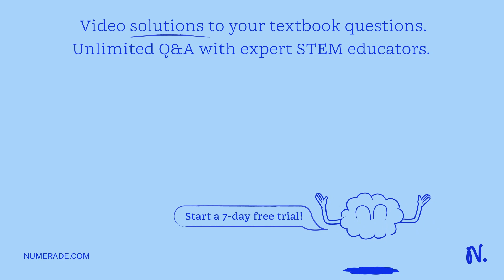Pahelp please, need ko lang ngayon hehe. Thanks in advance!! Ill Projectile at an Angle Directions:…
Pahelp please, need ko lang ngayon hehe. Thanks in advance!! Ill Projectile at an Angle Directions: Draw vector arrows representing the Vx and Vy (velocity components) during the motion. The length of the arrows must represent the magnitude of the velocity components. Figure 4. Projectile thrown at an angle 0. Answer the following: Consider the arrows you drew for the upward motion of the ball. Explain why you drew these arrows that way. 2. Consider the arrows you drew for the downward motion of the ball. Explain why you drew these arrows that way. 3. What can you say about the Vx and Vy when the ball is at its maximum height?